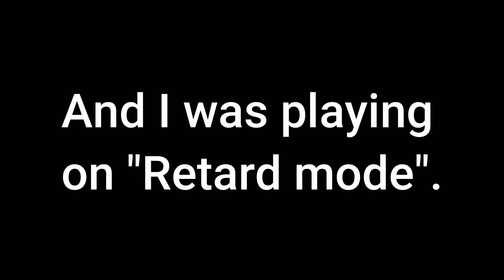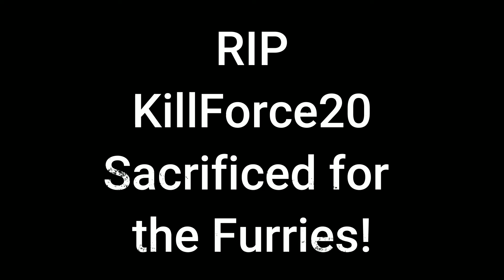VRChat Scary/Funny Moments with "TheFurries" in Haunted Asylum #9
Playing with friends in a little horror map. But someone didn't make it.

Ignore or flag spam, negative, or hateful comments. We're here to have a good time.